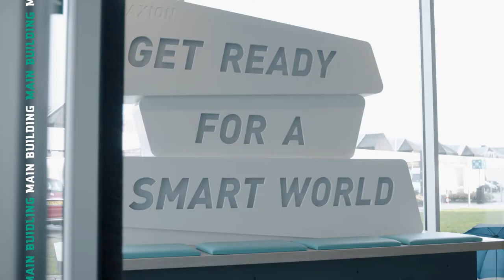Get to know Saxion Apeldoorn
Apeldoorn houses our smallest campus. This new, characteristic building is used by the Hospitality Business School to teach our Hotel Management programmes.

Feeling social?